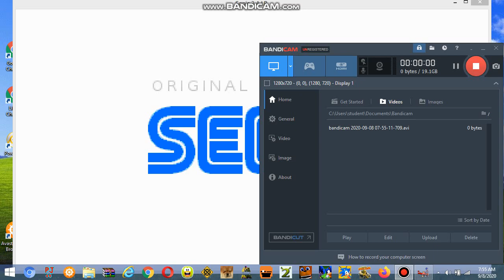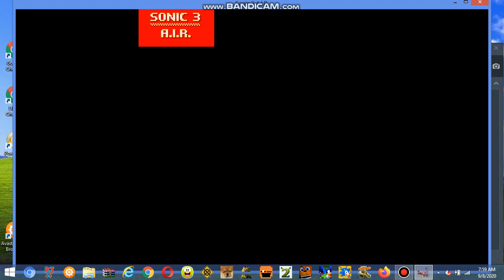Sonic 3 A.I.R Tails' high flying Quest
Super Tails is too OP, please nerf.